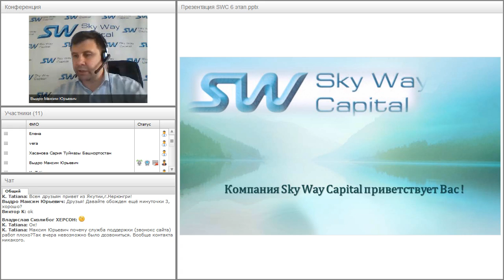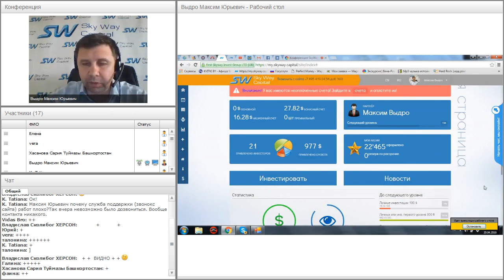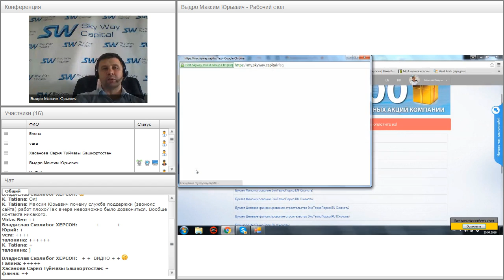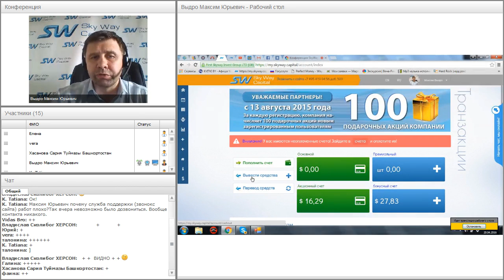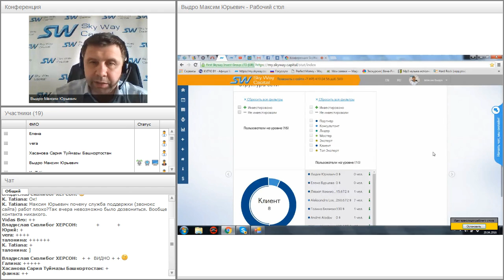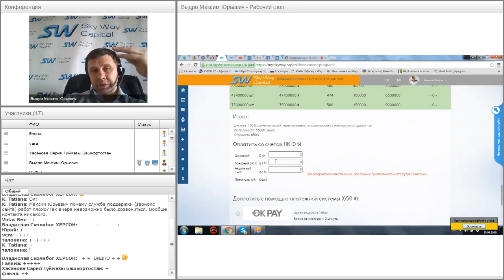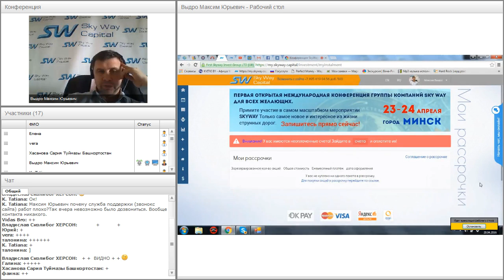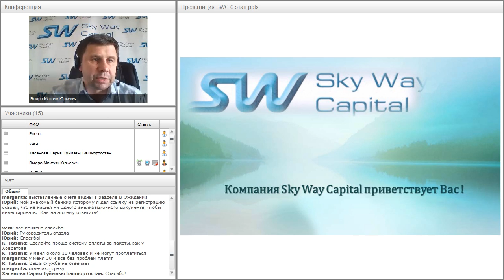Вебинар от 20.04.2016. Обзор личного кабинета SkyWay Capital.